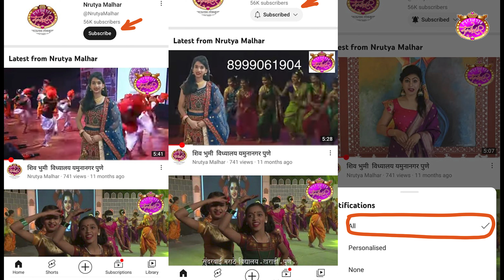जिल्हा परिषद प्राथमिक शाळा बौर. तालुका मावळ जिल्हा पुणे